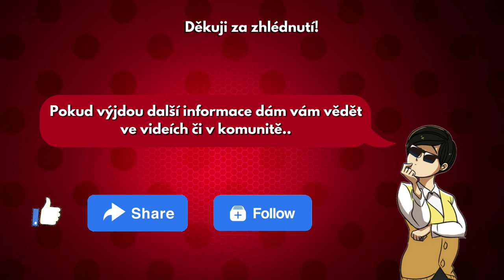Teaser Trailer z Epizody 11 Deflagrace (Volba Kwamijů Část 2) S5 | Kouzelná Beruška a Černý Kocour